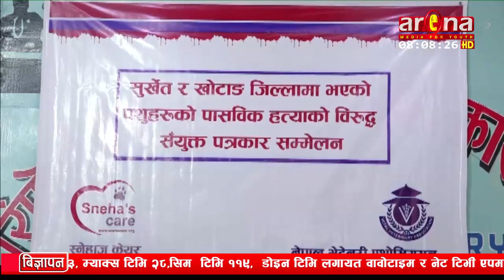कुकुरहरुलाई सामुहिक रुपमा बर्वरतापूर्वक मारिएको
स्नेहाज केयर र नेपाल भेटेरीनरी एशोसिएसनले खोटाङ दिक्तेलस्थित् दिक्तेल रुपाकोट मझुवागढी नगरपालिकामा सामुदायिक कुकुरहरुलाई सामुहिक रुपमा बर्वरतापूर्वक मारिएको र नेपालगञ्जबाट दैलेख लैजाने भनी दैलेख पठाईएका गाईहरुलाई सुर्खेतको कटकुवा जंगलको भीरबाट खसालेर मारिएको घटनाप्रति राज्यको गम्भिर ध्यानाकर्षण गराएका छन् ।